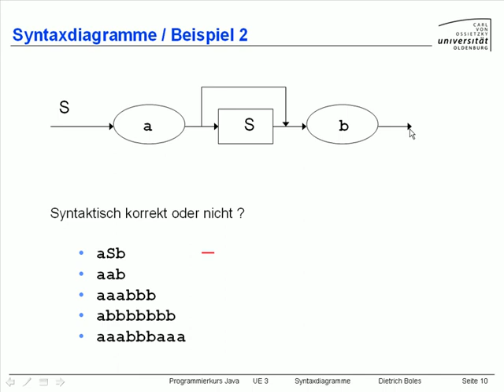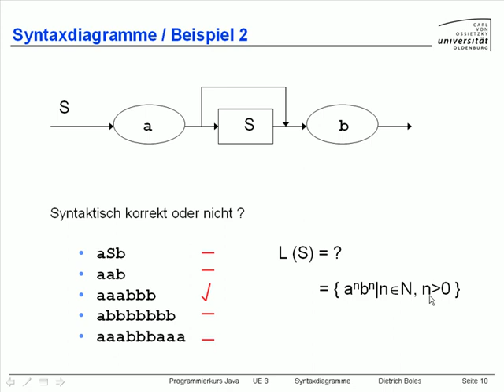UE3-Syntaxdiagramme [-4.4- Syntaxdiagramme -Beispiel 2]